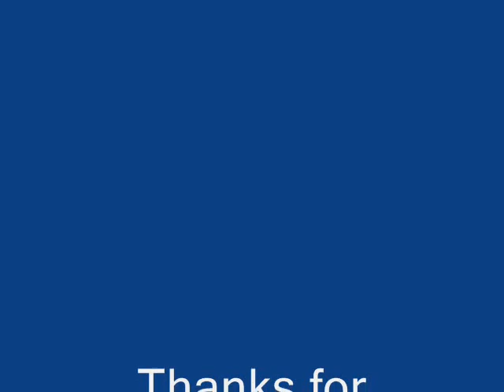TMN Morituri te salutant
Video of track Morituri te salutant